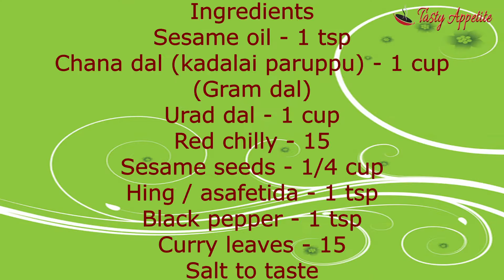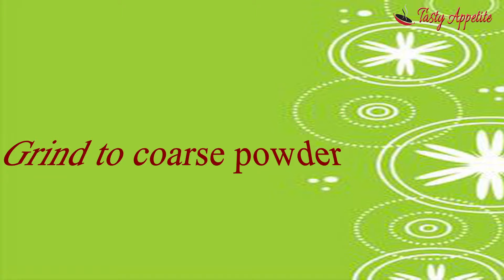Idli Podi / Idly Milagai Powder - Tasty Appetite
Quick & easy to make spicy, flavorful & aromatic Idli podi recipe to go along with South Indian healthy breakfast idly & dosa.